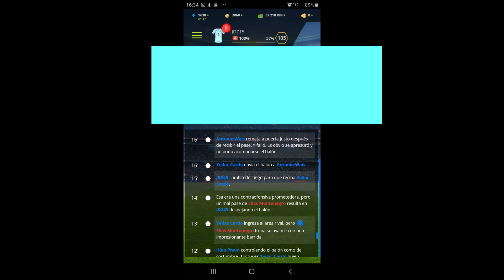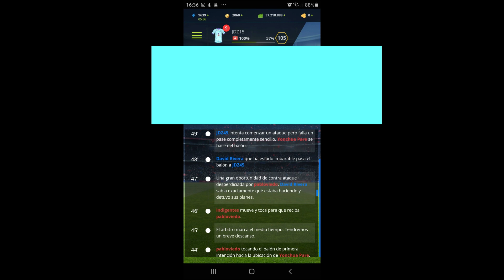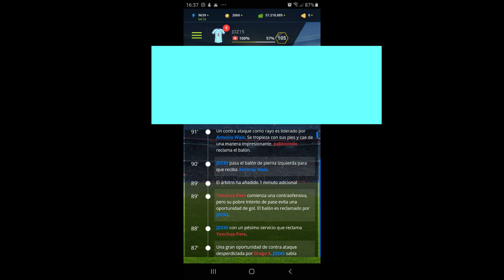Partido Amistoso: Numero 9 Spider B FC VS Getafe C.F Temporada 16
Hola Arañas Este Es Nuestro Partido Amistoso Contra Getafe Y Lo Hemos Perdido Bueno No Pasa Nada Por Lo Menos Hemos Ganado El De Liga A Sin Que Esta Bien Arañas 😃😃😃😃😃😃😃😃😃😃😃😃😃😃😃